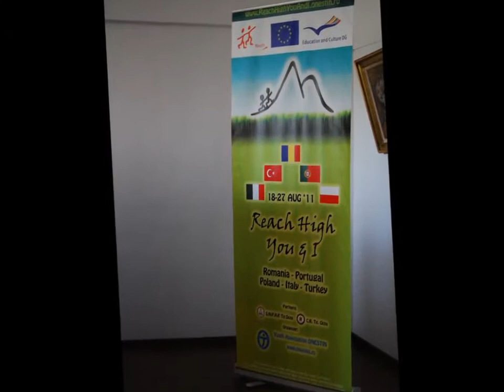"Reach High You and I" - Youth Exchange Project in Onesti, Romania (2011)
„Reach High, You & I" was a project aimed towards fighting discrimination and practicing  outdoor activities. The project took place in the span of 10 days, in Onesti (Parc Hotel) and in Targu Ocna at the Reeducation Center and National School of Penitentiary Agents in 2011..

A number of 35 participants from Romania, Turkey, Poland, Italy and Portugal took part in the project. The latter was comprised of numerous hikes through the mountain areas around Onesti, discovering and practicing outdoor activities, realisation of a presentation brochure for most interesting games/sports, socialisation activities and inclusion of youth from the Reeducation Center, intercultural games. It ended with a photo exibitionand a sports event.